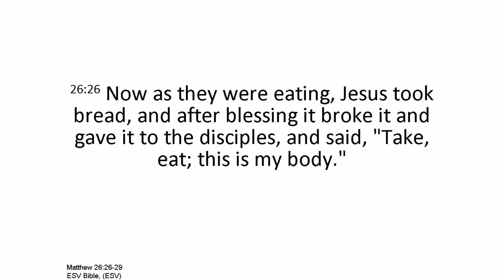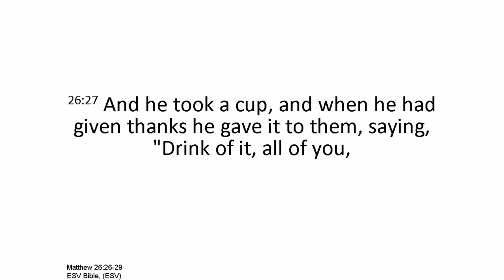John 2:1-11 - The Wedding at Cana